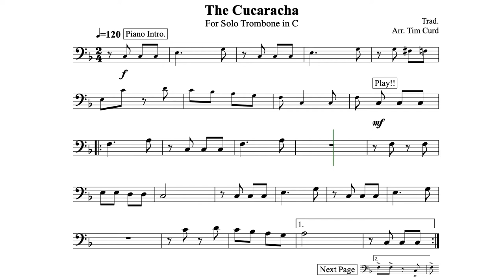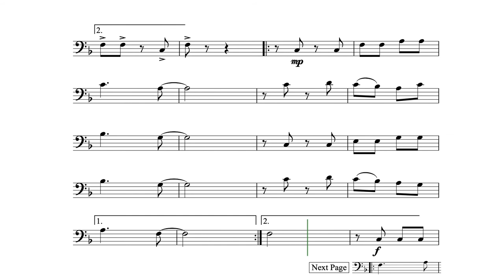The Cucaracha for Solo Trombone. Play-Along/Backing Track. Free Music!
The Cucaracha for Solo Trombone.

Play Along/Backing Track

This famous fun to play Latin tune is very popular in Mexico and is about a cockroach with no legs!

ABRSM grade 2/3 Standard.

These trombone play-alongs have have been written in a music minus one style with the accompaniment played by the backing track. The performer plays the solo part by following the sheet music.

It is always important to keep your trombone clean and the slide well lubricated.

I recommend these products.

For USA Amazon
For UK Amazon